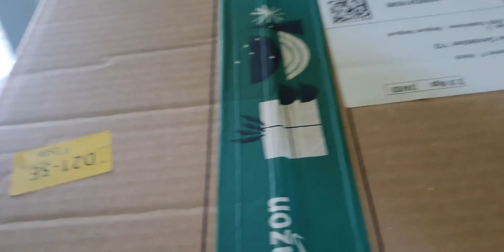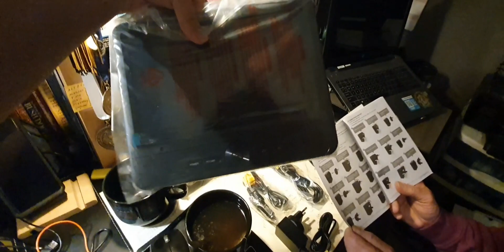Այ, գաղափար եմ ասել - Խոշոր գնումներ - Հայ կնոջ խելքն ուրիշա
Liana Welch